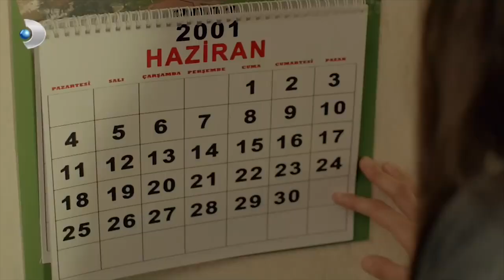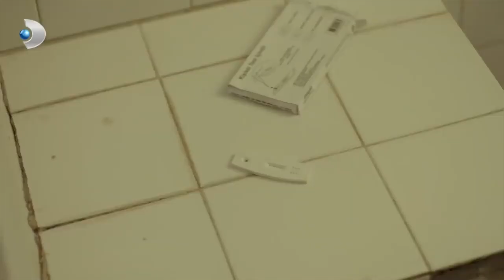Şadiye, Hamile Olduğunu Öğrendi! - Merhamet 17. Bölüm